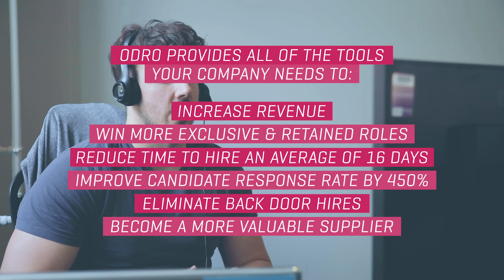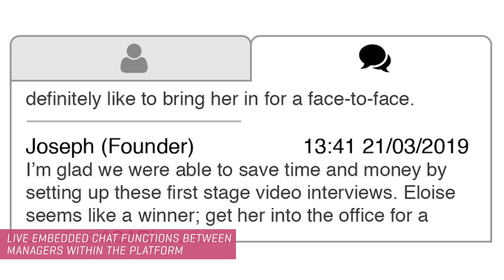Odro - A quick overall of our All-in-one video interview software for recruitment agencies.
Odro is an award winning video technology platform built specifically to help recruitment companies win more business and engage better talent. With thousands of users worldwide, Odro is the platform of choice for ambitious recruitment businesses.